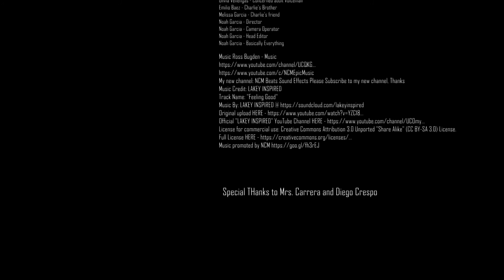Sunlight On Crepes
Love and Grief intertangle in a young adult after the death of her father, where she learns to understand and accept her feelings.